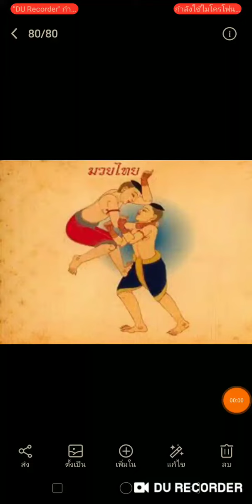แม่ไม้มวยไทย